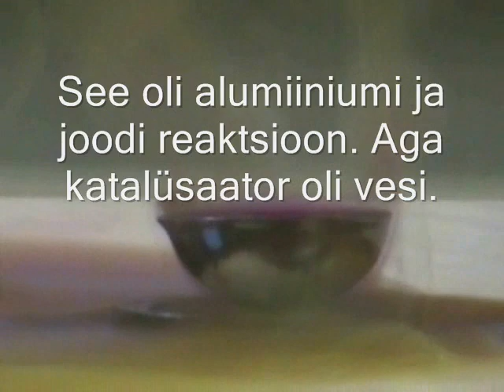Keemi.wmv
Опыт по химии учащихся 9 класса,
Кохтла-Ярвеской Кесклиннаской гимназии